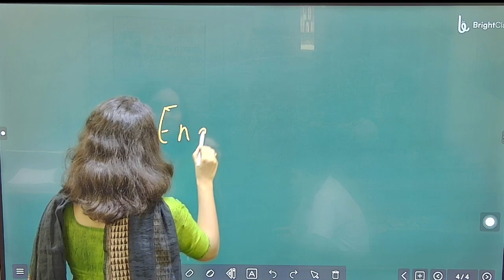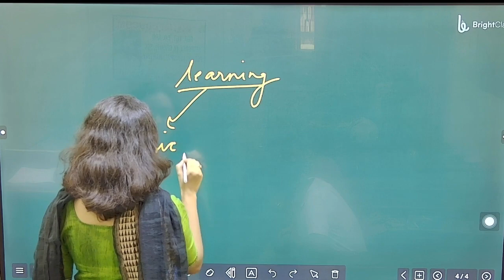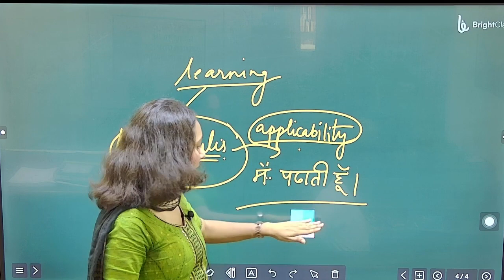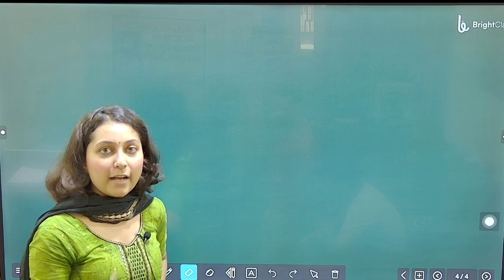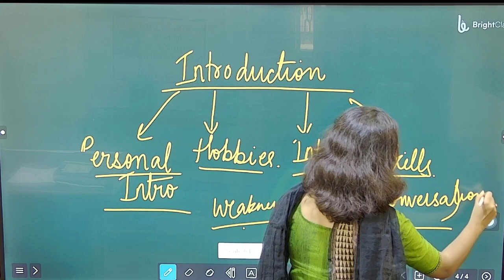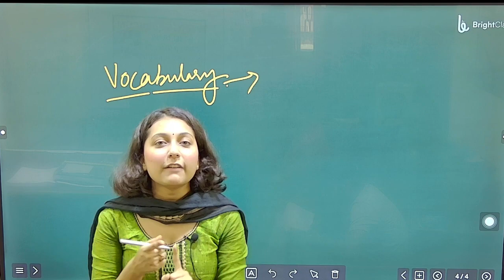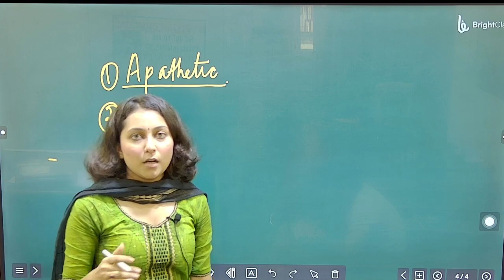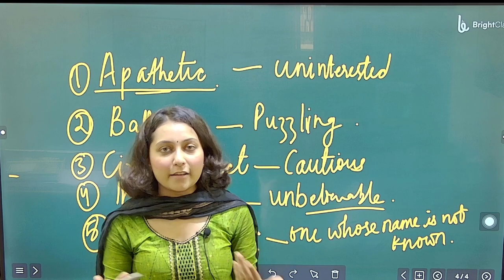English speaking course by- sonali mam // part-1 //